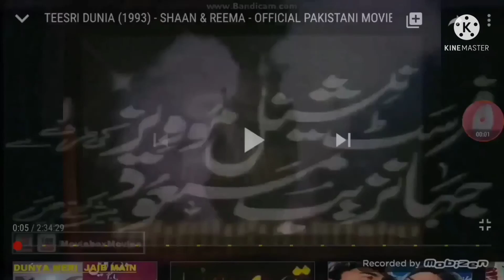631 Movie Studio Intros at once